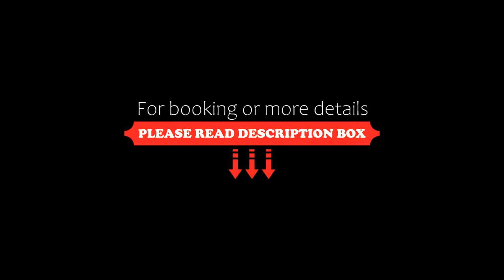Villa Helleranta, Ulvila, Finland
About Property:
You're eligible for a Genius discount at Villa Helleranta! To save at this property, all you have to do is sign in.
This property is 5 minutes walk from the beach. Situated along the Kokemäki River in Ulvila, this manor-style house offers guest rooms with private bathroom facilities. Facilities include a bookable indoor pool and sauna.
Villa Helleranta’s classically decorated rooms all feature a TV and private toilet. All rooms offer free Wi-Fi and h...
Property Type: Hotel
Address: Pinkkiläntie 21, 28400 Ulvila, Finland
Searching For
1. Villa Helleranta - Ulvila - Finland
2. Villa Helleranta - Ulvila - Finland Address
3. Villa Helleranta - Ulvila - Finland Rooms
4. Villa Helleranta - Ulvila - Finland Amenities
5. Villa Helleranta - Ulvila - Finland Offers and Deals
Audio Credit:
Track Title: Subway Dreams
Artist: Dan Henig